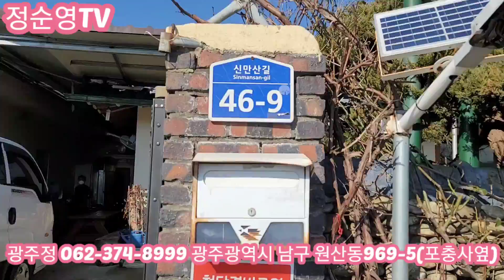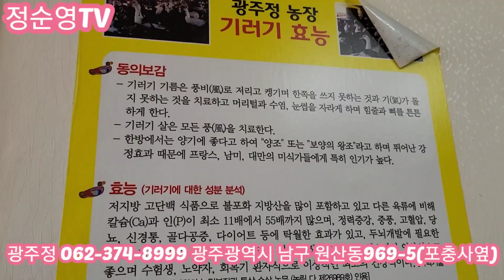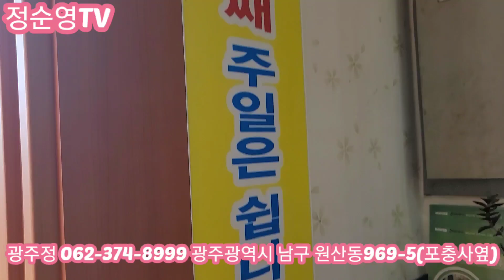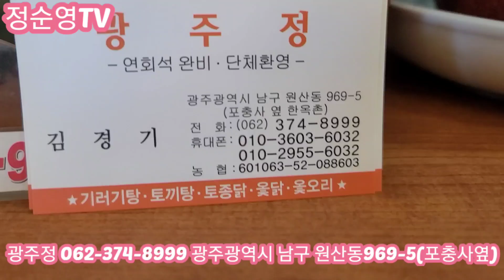'광주정'에서 기러기탕, 토종닭백숙,떡국을 맛있게 먹으며 친구 신우영대표가 우녕하는 금슬결혼정보 회식에 포식했어요 참석했어요.2020년 12월 17일